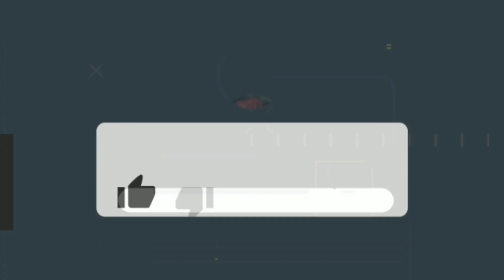🔥Adik MARSHA COMEBACKK❗Akhirnya Dia Dtg BB Jumpa SIFUNYA & PeminatNya🔴Wow, Vokal Dia Makin MantapLah